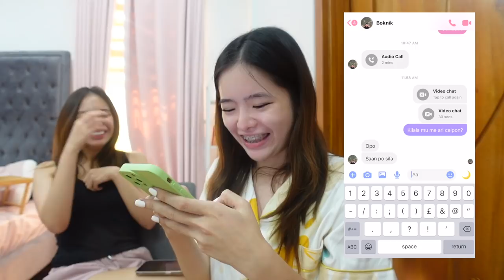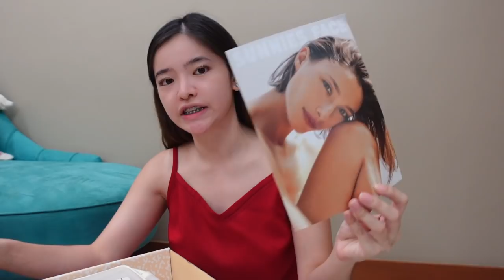VLOG - Sister Date, Pranking My Boyfriend, Gift Giving 👭😂⎜Tin Aguilar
Hey guys, it's Tin! Enjoy watching this vlog. :)